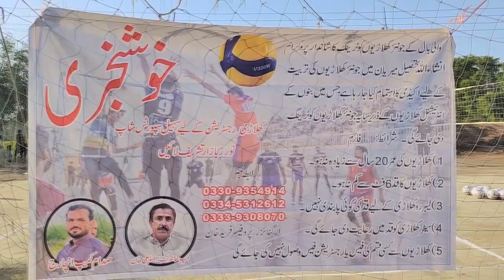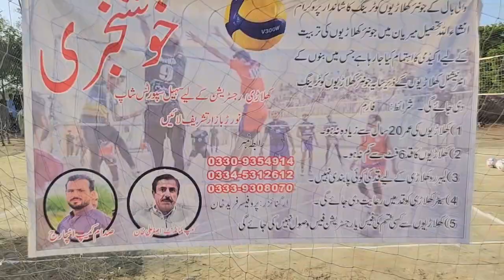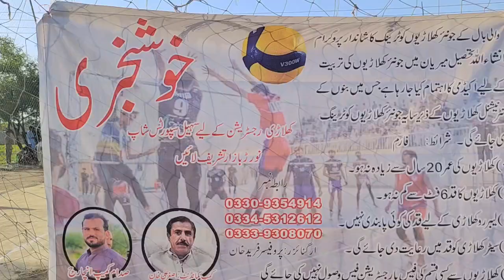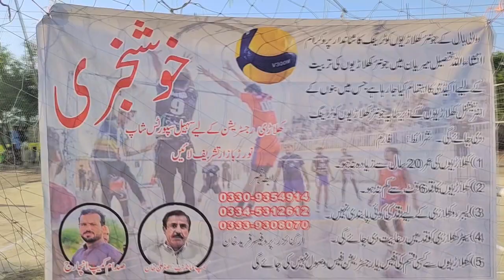GOOD NEWS FOR ALL WALIBALL PLEAR Bannu Nurar Waliball Tips